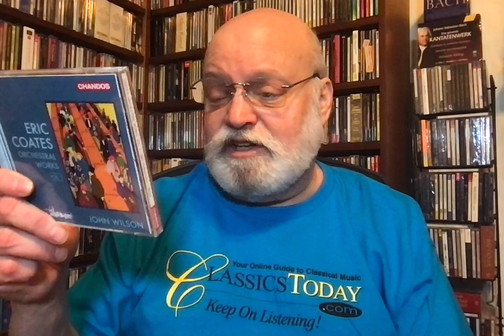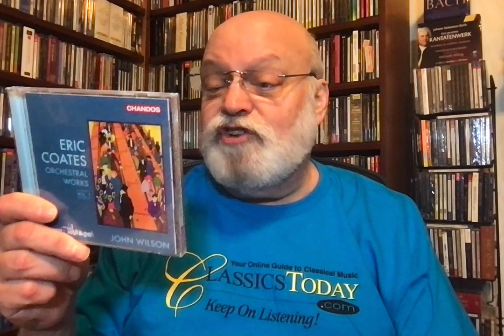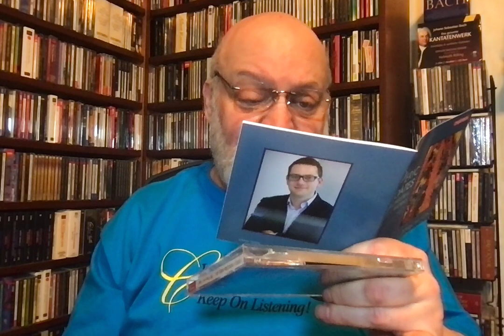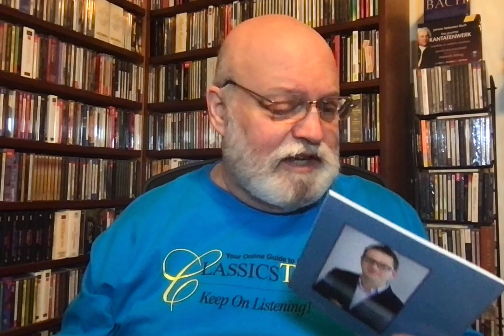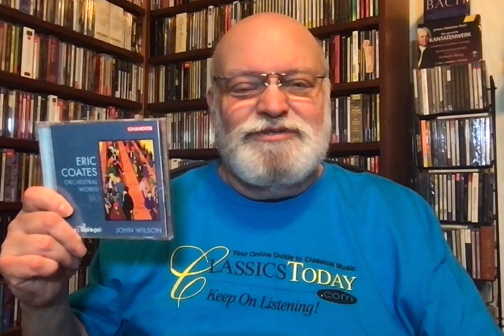Review: Delicious Coates Orchestral Works, Vol. 1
Coates: The Merrymakers, The Jester at the Wedding, Dancing Nights, Ballad, Two Symphonic Rhapsodies, By The Sleepy Lagoon, London Suite. BBC Philharmonic, John Wilson (cond.) Chandos